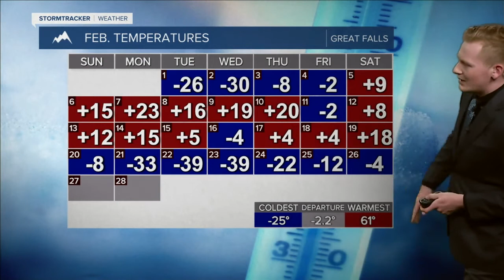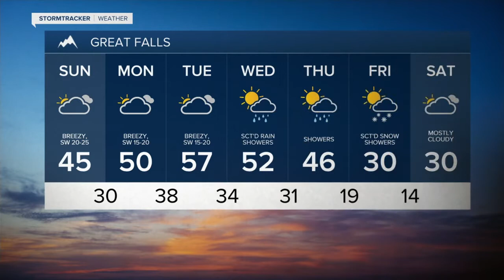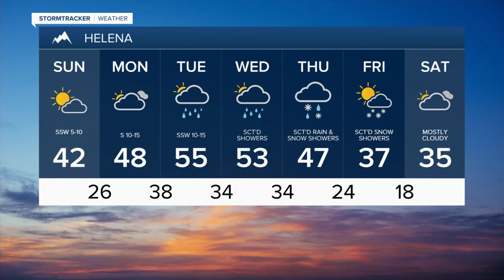Moderating temperatures, breezy conditions for the next several days